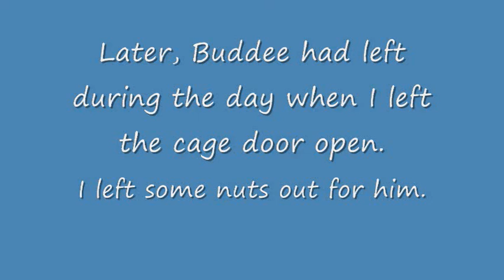Releasing Squirrels into my Backyard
Buddee and Elliebelle, two 6-month-old fox squirrels, are being released into my backyard.

They were born on the grounds of the Dallas Zoo, and were brought to me to raise when they were 4 weeks old.